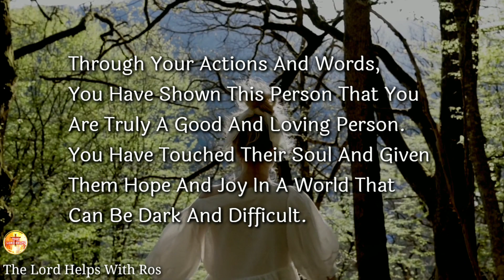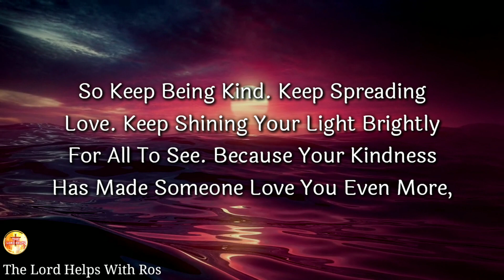Angels:- "The Only Thing That is Making Someone Fall in...." || The Lord Helps with Ros(292)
"This One Thing Has Made Someone Love You Even More, And It's Not Your Looks, Your Wealth, Or Your Status. It's Something Far More Precious And Priceless Than Any Of Those Things.
It's Your Kindness. Your Compassion. Your Empathy. Your Ability To Connect With Others On A Deeper Level. Your Willingness To Go Above And Beyond To Help Those In Need.
It's Your Heart...

About Our Channel 👇
Hi,
1》The videos we make are used for Teaching/Motivational purposes.
2》These videos we make have no negative impact on anyone.
3》The videos we make are to improve The Lifestyle of People.
4》This Channel is made for Education, Christian Motivation, Guidance, and To Spread Positivity among People.